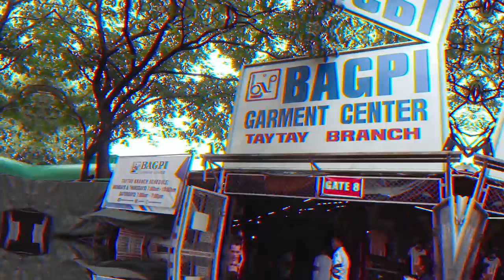Bougie Outfits On A Budget (Taytay Tiangge Vlog) | Camille Co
I was challenged by Netflix to create expensive looks on a budget so I hit up Taytay Tiangges (Bagpi, Igpai, TMT, EMF) to create not just any bougie look--but bougie inspired by Netflix's new show, The Politician.

Like A Ricochet (Deek Cloud Remix) - Loving Caliber
Harmony - Hallman
Be Free With Me (Chez Remix) - Siine
Get in Line - The New Fools
Friday Night (Instrumental Version) - Sture Zetterberg
My First My Last (Instrumental Version) - Love Beans